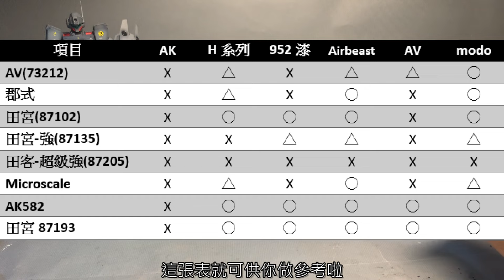PK-水貼軟化劑對各款水性漆會不會掉漆?part2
加測了以摩多為底
然後多了AK582 和田宮87193的水貼軟化劑
來試看看那個比較能用?
加入龜爺粉絲團：
成為這個頻道的會員並獲得獎勵：
成為頻道會員可以了產品更多資訊